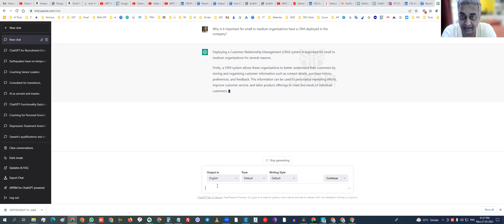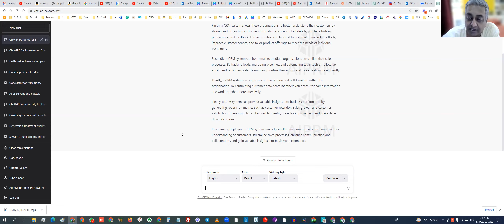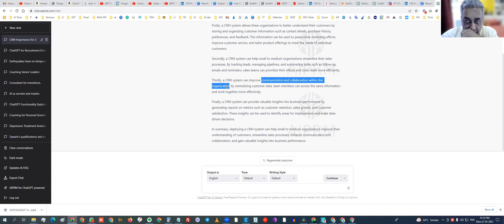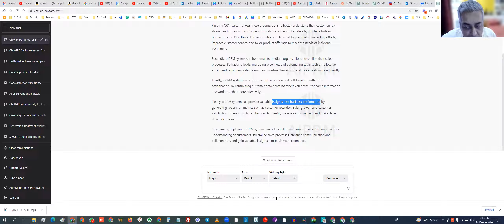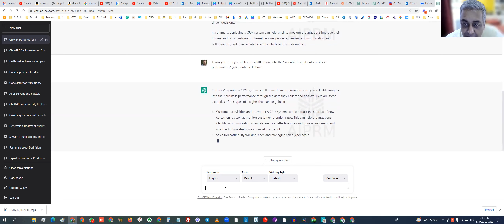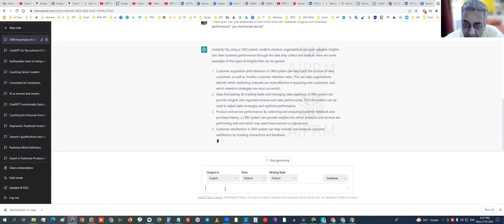The Importance of CRM for Small to Medium Orgs Insights with Gaurang Bhatt & ChatGPT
In this video, ChatGPT speaks with Gaurang Bhatt, an experienced CRM professional, about the importance of deploying a Customer Relationship Management (CRM) system for small to medium organizations. They discuss the benefits of using a CRM system, including better customer understanding, streamlined sales processes, improved communication and collaboration, and valuable insights into business performance. Gaurang provides examples of the types of insights that can be gained from using a CRM system, such as customer acquisition and retention, sales forecasting, product and service performance, and customer satisfaction. This informative discussion highlights why small to medium organizations should consider implementing a CRM system to optimize their business performance and drive growth.

Interviewer: Rishi Gangoly
Digital Marketing Consultant